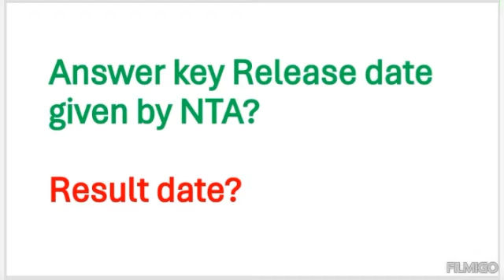CUET PG 2024 Msc agriculture answer key released? Result date?